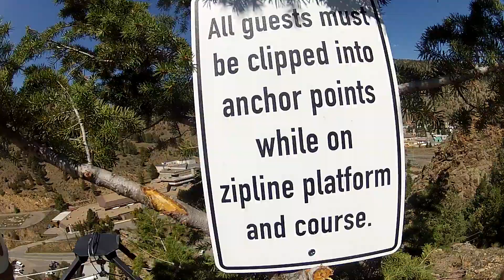Caution AVA Zipline Idaho Springs, CO